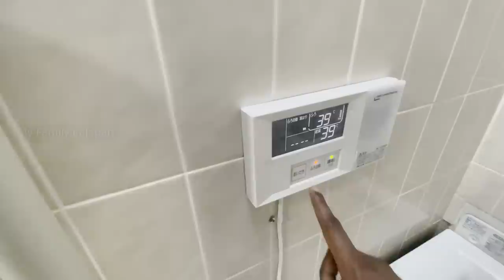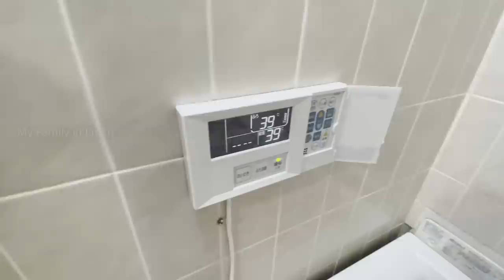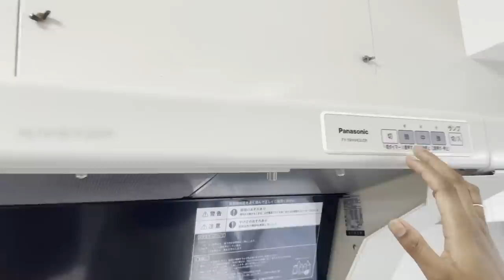Japan Home tour Tamil! ஜப்பான்ல இந்த 47m2 வீட்டு வாடகை 1 லட்சமா? Japan Tamil Vlog